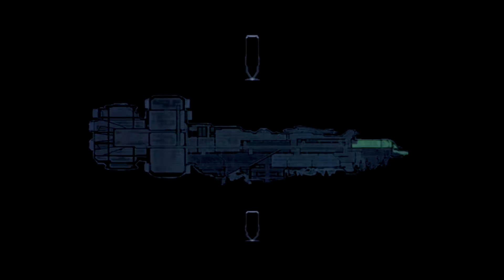Deadspace #16 - Hello Darkness my old friend - Gamer Cave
its dark. we are scared. and we meet a new special friend